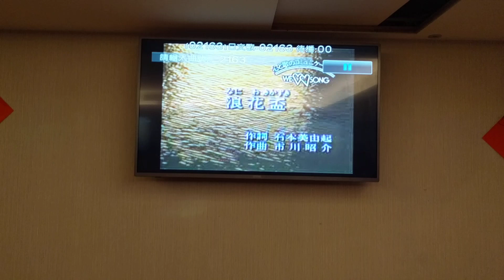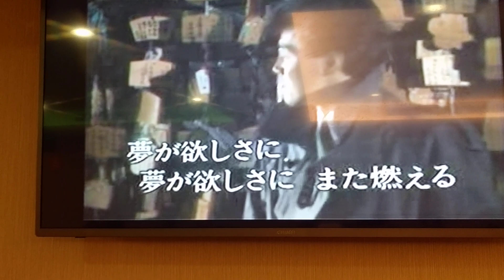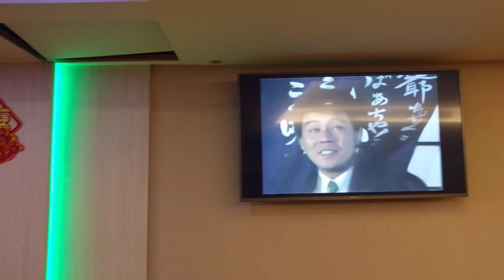Akimi翻唱 浪花盃 五木ひろし 志明一族 演歌秀